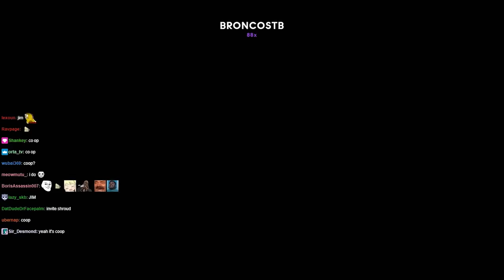Lirik plays Crab Champions